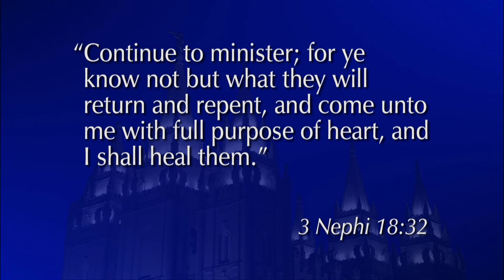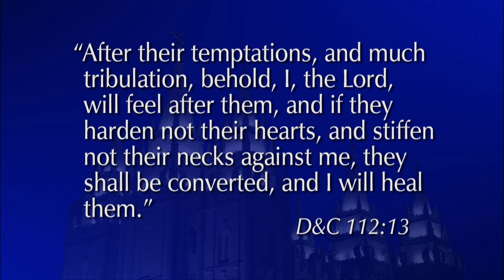Jesus Christ— the Master Healer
Russell M. Nelson - Faith, repentance, baptism, a testimony, and enduring conversion lead to the healing power of the Lord.